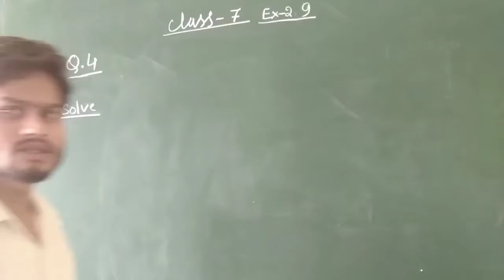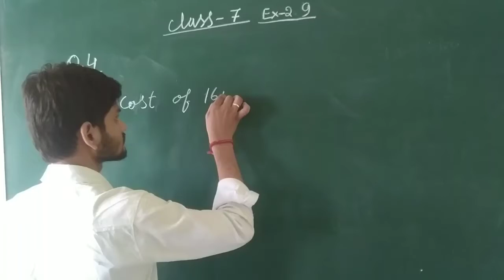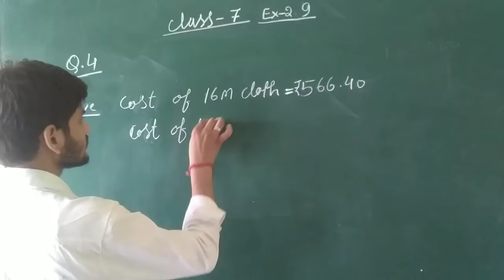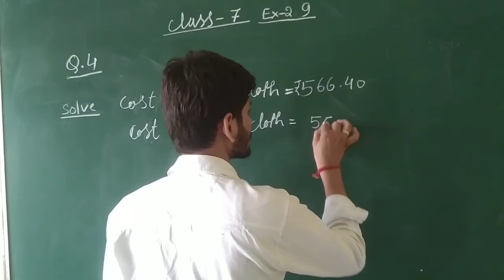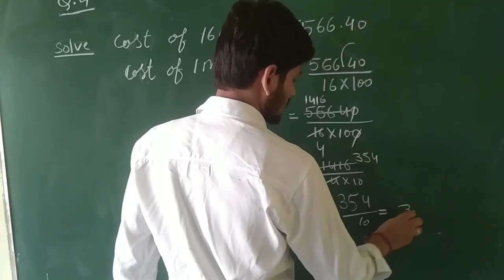class 7 ex 2.9 q4